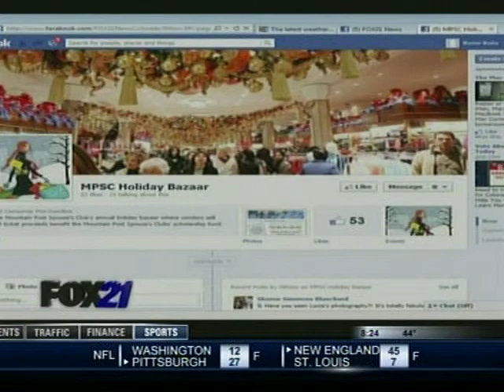Holiday Bazaar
The Mountain Post Spouses Club previews its annual Holiday Bazaar.